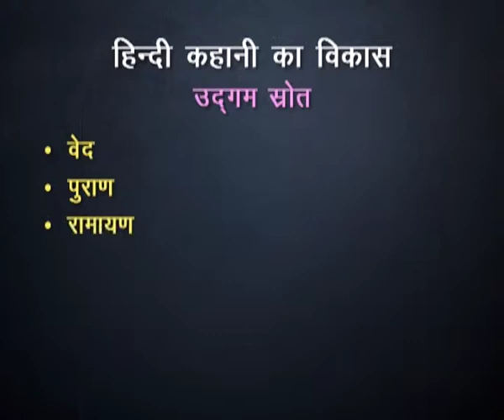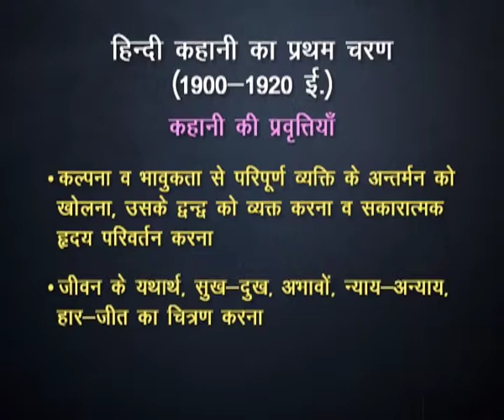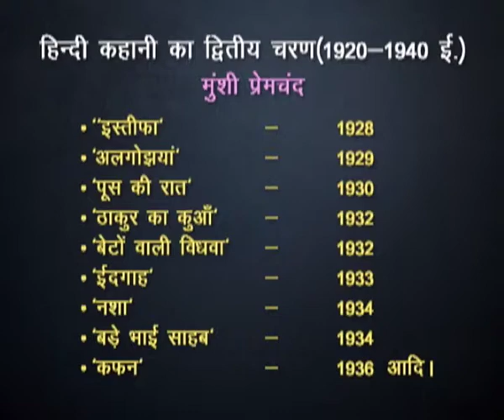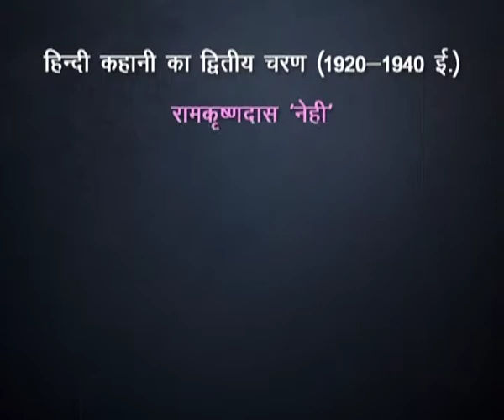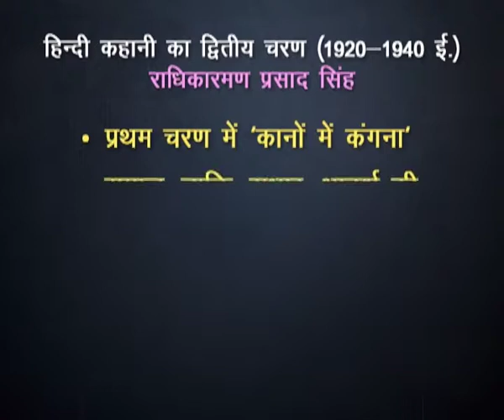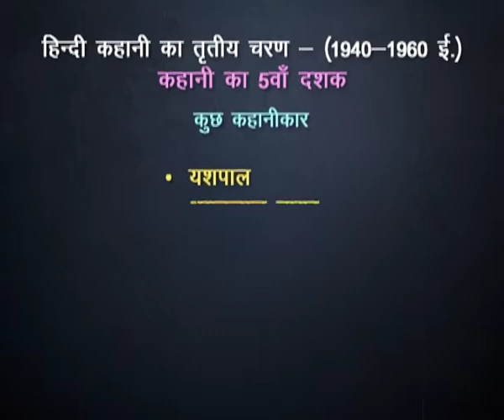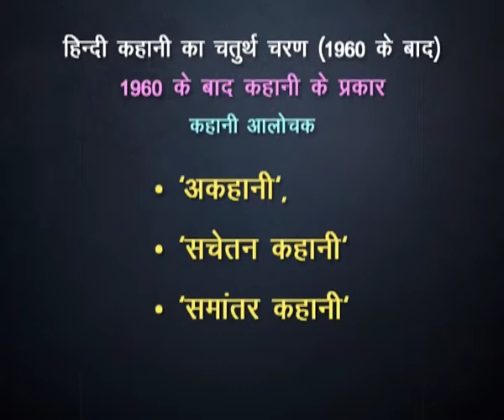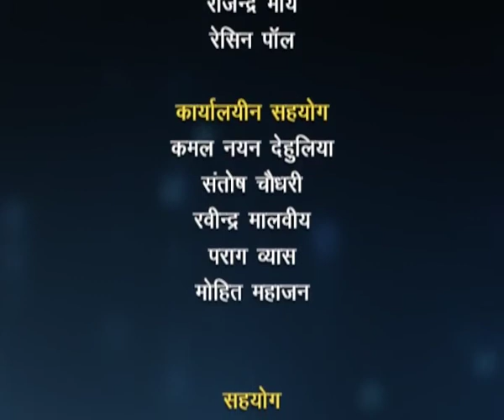Kahani ki Kahani-Part-3